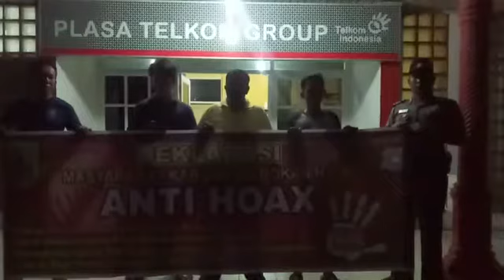Deklarasi anti Hoax Pegawai Telkom bagan batu